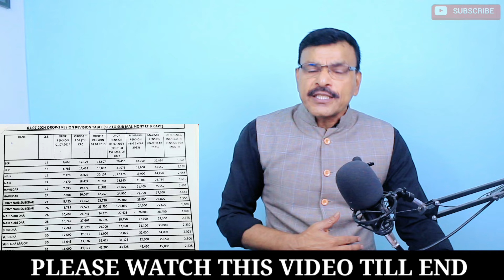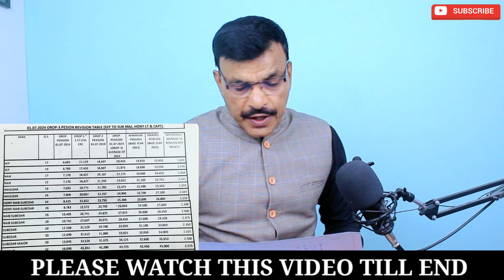JCOs/जवानों को जबर्दस्त फायदा, तीन तरीके से बढ़ेगी पे और पेंशन सिपाही से सूबेदार तक OROP में फायदा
These tags should help in reac"Sainik Jeevan News 8PM" is a dedicated YouTube channel curated by Jai Hind Singh Bhadoria, a retired soldier of the Indian Army. With a mission to serve ex-servicemen of the Indian Army and central government employees, the channel provides vital updates and insights on welfare news, pension policies, and schemes. Topics covered include the Indian Army's Shayak system, Buddy system, recruitment processes such as Bharti, NDA, Navy, CDS, and Airforce, as well as issues like exploitation, premature retirement, and retirement policies. Aimed at keeping its audience informed and empowered, "Sainik Jeevan News 8PM" also delivers trustworthy news from sources like Aaj Tak and other reputable outlets, ensuring viewers stay updated on pertinent Army